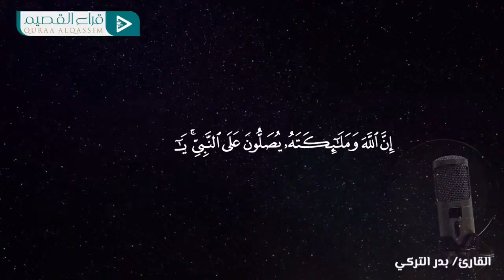إن الله وملائكته يصلون على النبي ~ بصوت القارئ بدر التركي